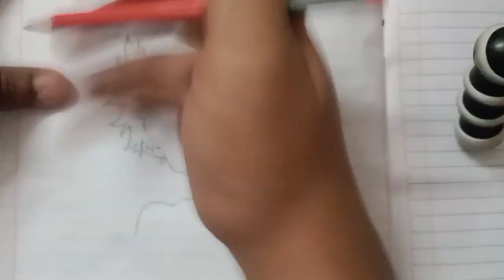Today I draw Shoya Ishida with pencil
Today I draw shiya ishida with pencil